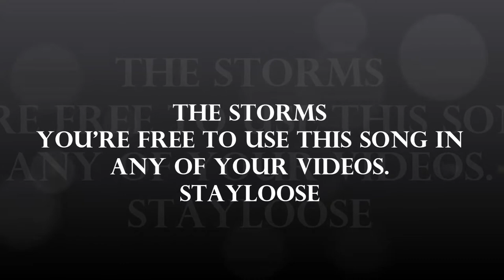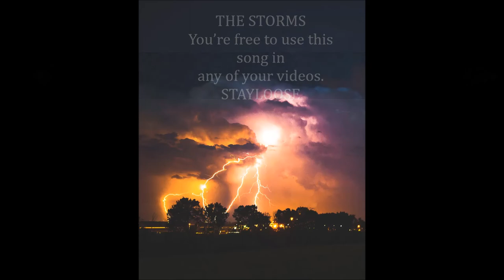The Storm by Stay Loose - Daudyx No Copyright Sounds/Songs (DNCS)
The Storm by Stay Loose